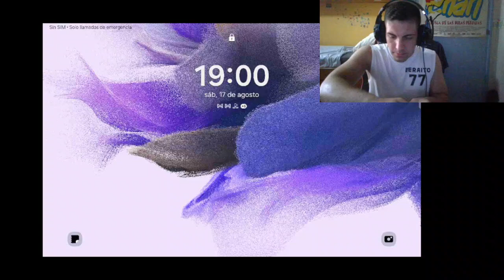SUBIENDO NIVELES Y HACIENDO MISIONES ¡¡¡¡ - BRAWL STARS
CANAL DE TWITCH : BERAITO777
CANAL DE YOUTUBE : BERAITO77